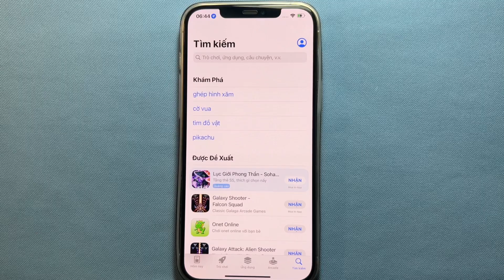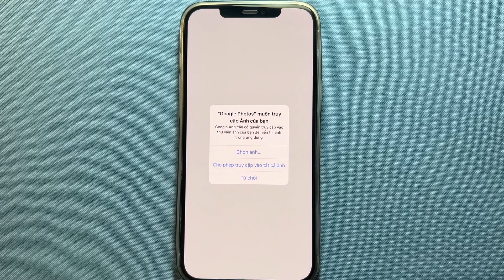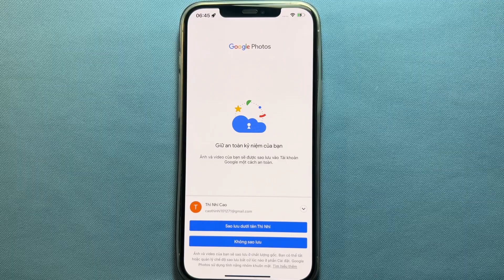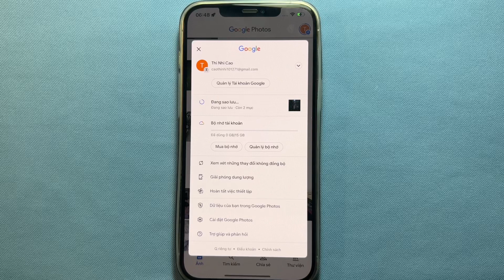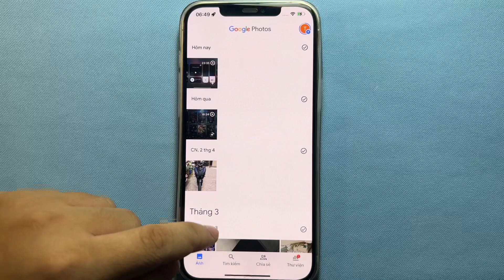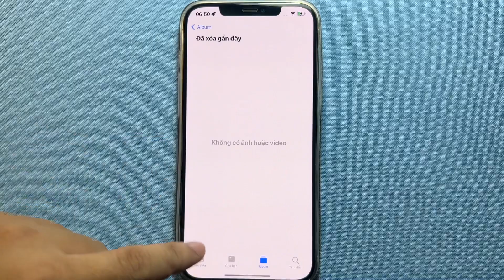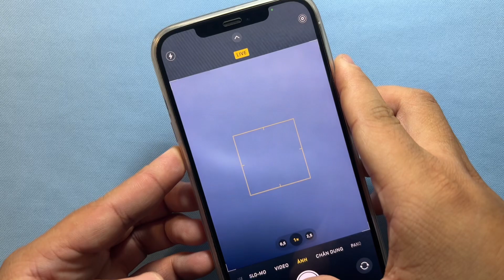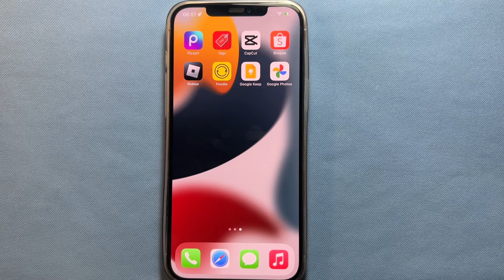Cách lưu ảnh trên Google Photo